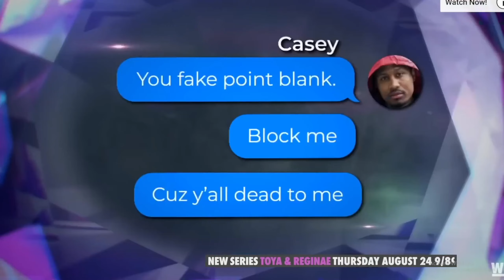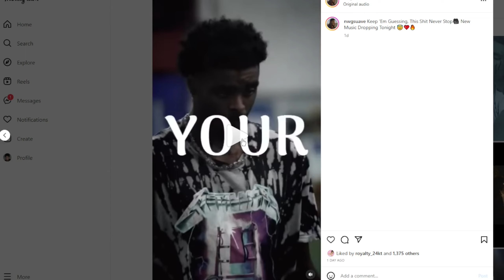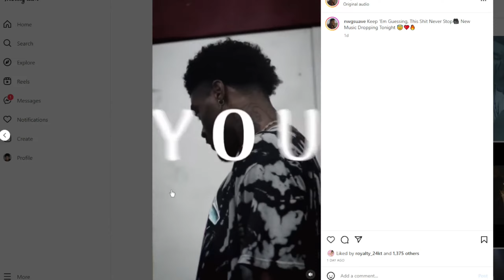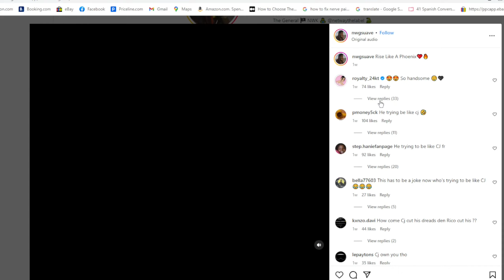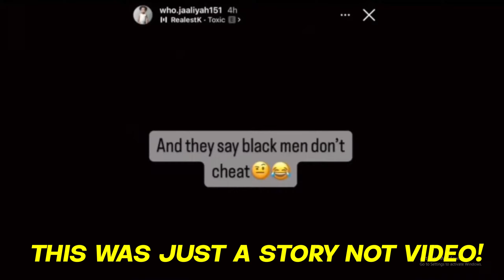Ar'mon And Reginae Happy on Tv Show❤,Jaaliyah Calls Cjsocool A Cheater❗,Is Royalty BF Back On 🏈Team❓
In this video i will be talking about Armon Warren & reginae carter,jaaliyah royaltys daughter,cjsocool, and damen arnette!!!🔻CHANNEL: 2ND channel

SOCIALS:🔻 LIKE AND SUB HOPE YOU ENJOY..INSTAGRAM:DIXIEGAINZTIKTOK:DEONDREZLUVSYOUCASHAPP: $omni2real18TWITCH DO NOT OWN THE MUSIC IN THIS AND THIS VIDEO IS FOR REACTION PURPOSESThis Song is Not Owned By Me Only A Reaction Video